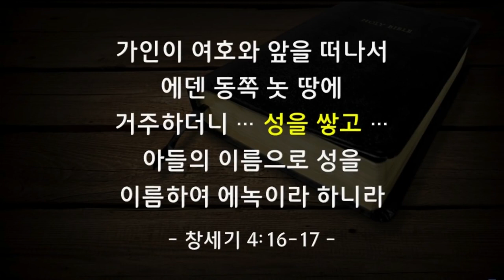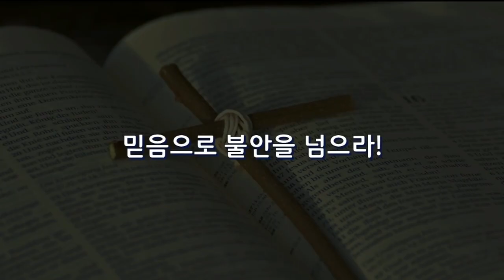[CTS2] 자녀를 위해 기도하라 | 꿈의교회 김학중목사 [주일예배 / 설교]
설교 제목 : 자녀를 위해 기도하라

6. 여호와께서 가인에게 이르시되 네가 분하여 함은
     어찌 됨이며 안색이 변함은 어찌 됨이냐
7. 네가 선을 행하면 어찌 낯을 들지 못하겠느냐 선을 행하지 아니하면
    죄가 문에 엎드려 있느니라 죄가 너를 원하나 너는 죄를 다스릴지니라
8. 가인이 그의 아우 아벨에게 말하고 그들이 들에 있을 때에
    가인이 그의 아우 아벨을 쳐죽이니라